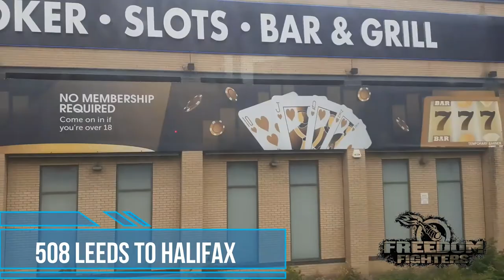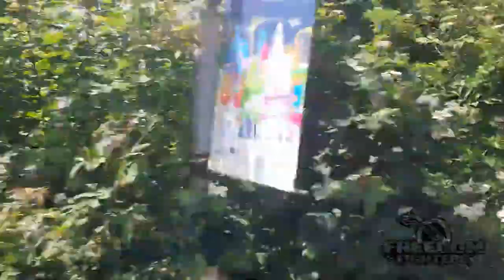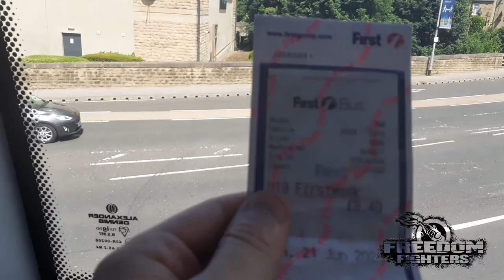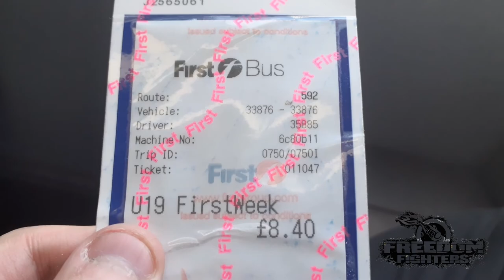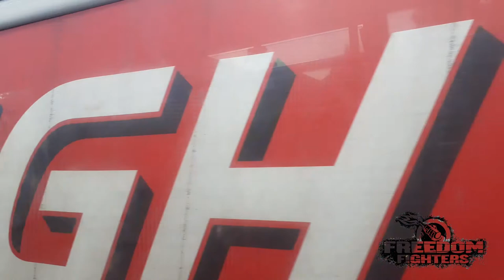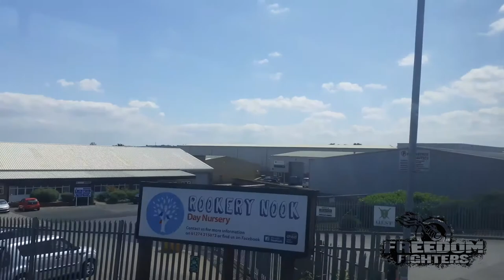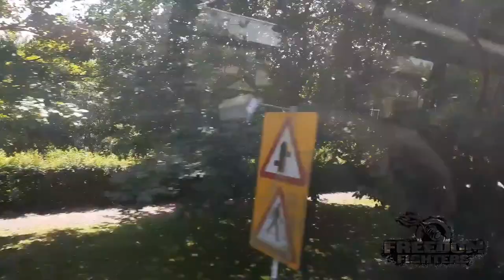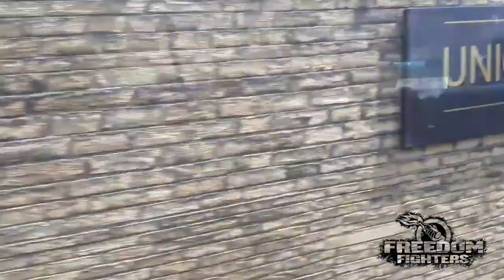508 Leeds to Halifax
508 bus time's